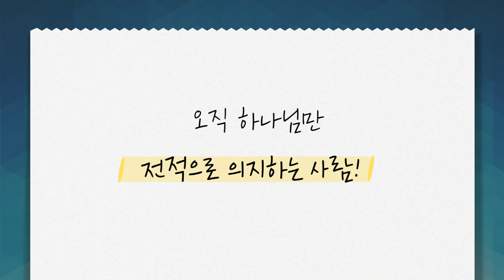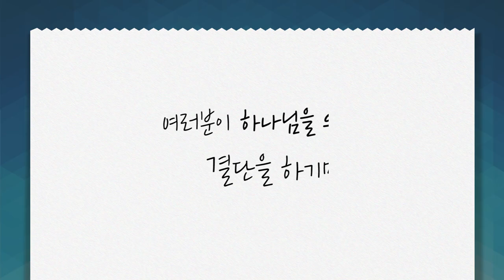[짧은설교] 전적으로 의지하는 사람 | 선한목자교회 유기성목사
설교 제목 : 전적으로 의지하는 사람

원본 설교 :  영원히 의지할 하나님을 찬양하라